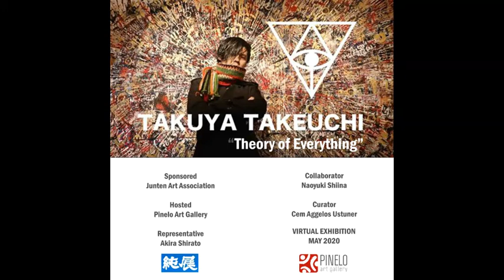Takuya TAKEUCHI “Theory of Everything”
Virtual Exhibition, Pinelo Art Gallery, May 2020

The Theory of Everything, in physics, is the ultimate theory which is expected to elucidate all the properties of elementary particles and the appearance and disappearance of the universe.

I believe that many artists have processes of pursuing the origin of universe which are similar to the processes which physicists engage in. Of course, there are vast differences between how an artist and physicist works. One is focused on creation and the other on discovery. Physicists do not produce anything on their own. They investigate unknown things logically -- rather than instinctively. In contrast, the artist tries to get close to the essence of things by expressing and shaping a sensory part that cannot be described using words. Nevertheless, despite their different approaches, both pursue questions without certain answers, answers that may never be revealed to them.

The world is dual, as is often said. The world consists of yin and yang, life and death, sun and moon, and other opposing forces. What will emerge on a canvas when I integrate both created and discovered aesthetics together? Then, will I be able to express the essence of the world? I always try to express everything in this world, because I am very fond of this world. I am delighted by humans, insects, animals, the Earth, and the universe, and all the genes and elementary particles of which they are comprised.

My soul trembled when I discovered the Theory of Everything. In physics, the Theory of Everything is the ultimate theory which is expected to elucidate all the properties of elementary particles and the appearance and disappearance of the universe. I discovered that I cannot get up close and intimate with the Theory of Everything because I am an artist – not a physicist. Is it possible for me to get closer to this theory through the medium of art? My intention has been to explore this theory on the canvas, to try to draw this lovable world.